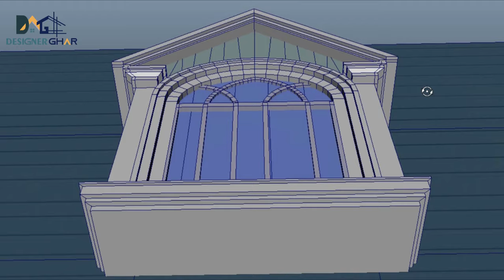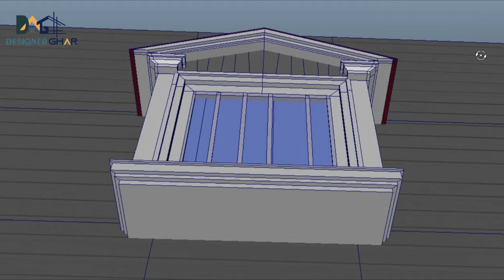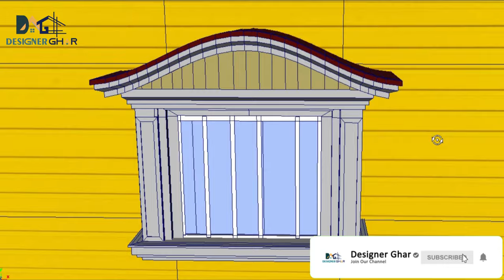Window design | Sunshade Design | 5 modern window design | Box window design | Box janala design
x x x x x x x x x x x x x x

खिडकी का डिजाइन  || Best Window Design || window design in india

 Agar Aap ghar Bana rahe ho toh fir yeh Video aapko dekhna Chahiye Main 5 best Window Design Is video mai dikhaya hoon..Jo Aap Aapne Ghar banate Time Yeh Design Use Mai LA sakhte  ho..

1)3d Modeling & Texturing in Maya
2)3d Home Design
3) Home Plan
4)3d boundary wall design
5) 3d window design
6) 3d Main Gate

 @Designer Ghar

Cover Topic:-khidki ka design kaise banaen, New modern window design,window design for house,
box janala design,step design khidki,arch design khidki,
new khidki ka design,
khidki ka naya design,khidki ka design photo,nya design ka khidki,
khirki ka design,
ghar me khidki ka design,
ghar ka khidki ka design,khidki ka badhiya design,khidki ka chhata ka design,
window design for house,box window design,box window design india,
window design ideas,box window design 2021,box window design photos,
house window design,fornt window design idea,box janala design,
top 5 window design ideas for house,window design 2021,
window design for home,janala design,window box design,New window design 2021
bedroom window design
khidki ka design photo